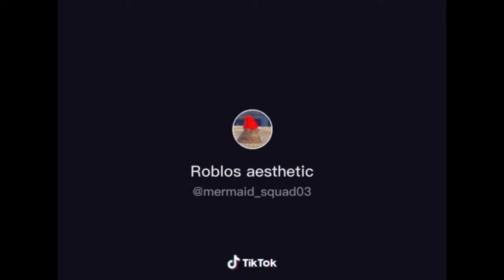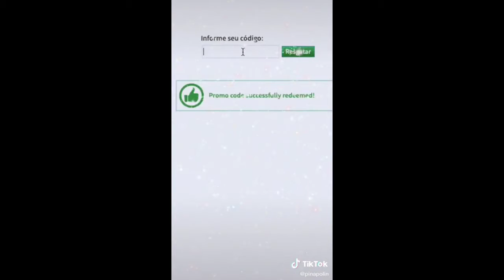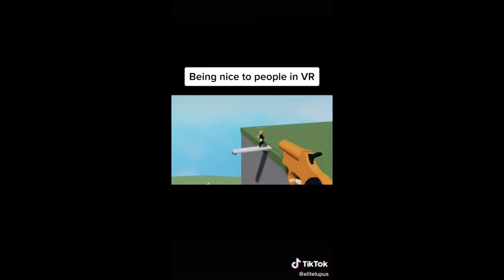Hola amigos Para empezar este video no es mío y el Link de este video está en la descripción Adios :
aqui esta el nombre
los mejores tik toks de roblox
      y el Link acá